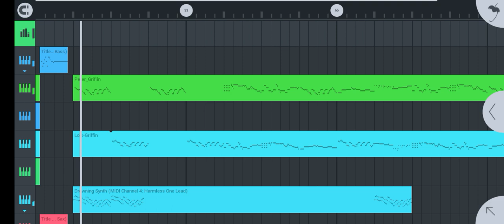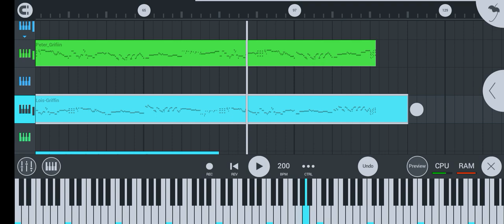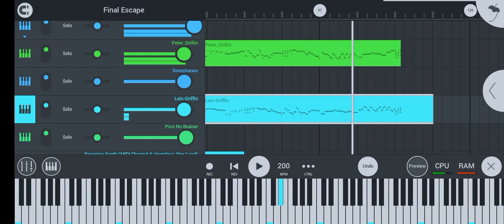FNF Lois's night mare escape (FNF finale escape cover )